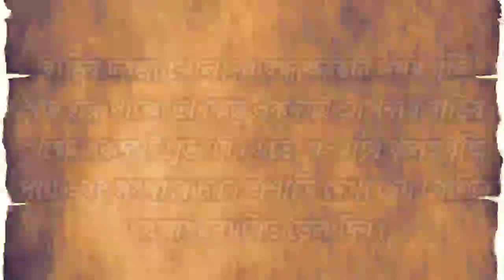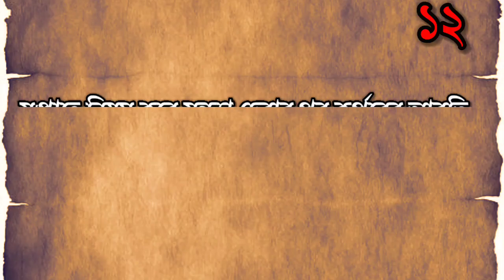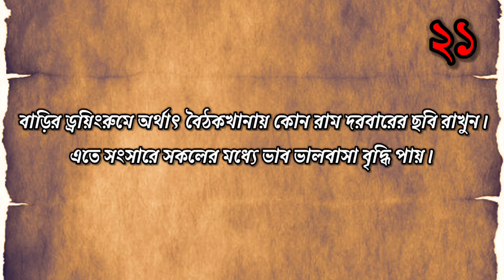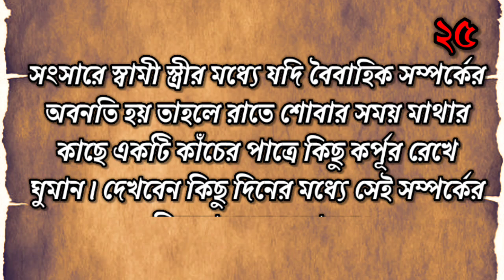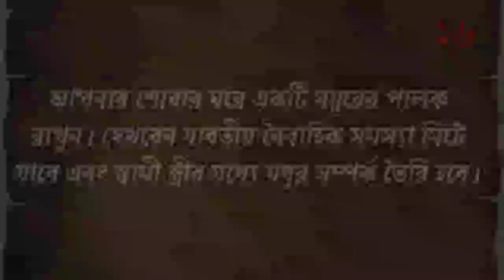বাস্তু শাস্ত্রের সেরা ২৬টি টোটকা যা জীবন থেকে সকল সমস্যার সমাধান করে দিতে পারে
বাস্তু যদি কোন গৃহে সমস্যা থাকে তাহলে সংসারে অনেক সমস্যা তৈরী হয়। আজ আপনারা এই ভিডিওতে বাস্তু শাস্ত্রের সেরা ২৬টি টোটকা সম্পর্কে জানবেন যা আপনার জীবন থেকে সকল সমস্যার সমাধান করে দিতে পারে।